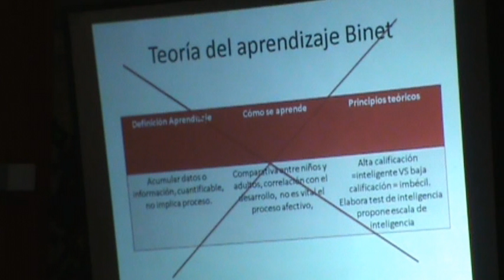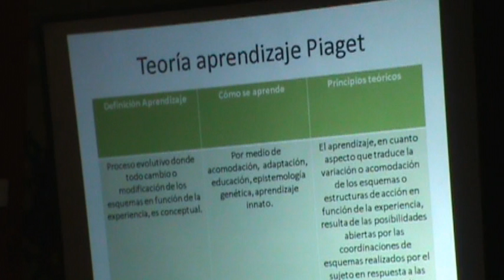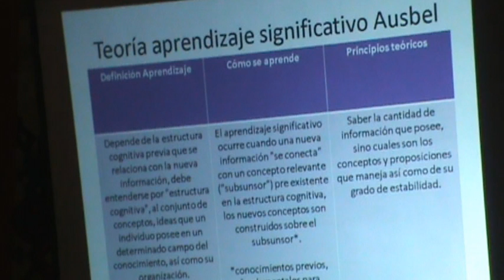CONFERENCIA EDUCACION BASICA EN EL DESARROLLO SOCIOEMOCIONAL 2019 PARTE 2